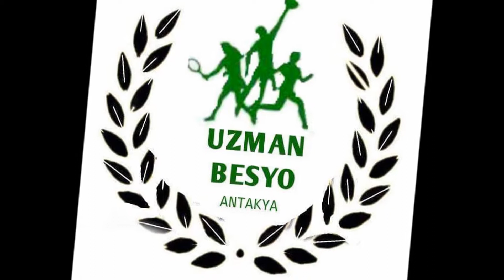Uzman Besyo Kursu Reklam Filmi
Uzman Besyo Antakya için hazırlanmış olan tanıtım filmidir. 2017 yılında Yrdmc MEDYA İNTERAKTİF tarafından yapılmıştır.